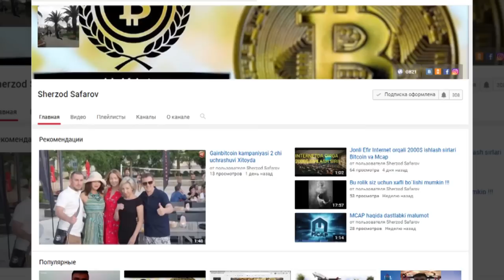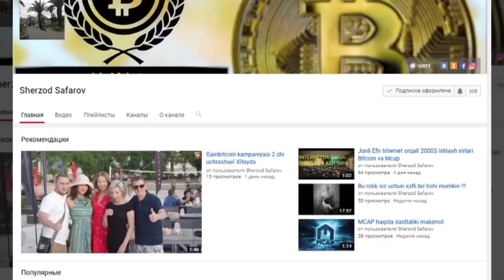Жонли Эфирдаги Ходиса Хаммани ЛОЛ Колдирди